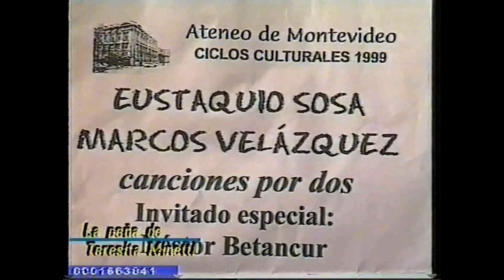Marcos Velásquez en La Peña de Teresita Minetti [Programa 3], Canal 5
Marcos Velásquez en La Peña de Teresita Minetti [Programa 3], Canal 5 [Uruguay]
Fecha: 1999

Información:
Su paso por la televisión y la película "Un hombre y la forja".
Reflexiones sobre nuestra música y los cantores criollos.
Sus inicios musicales.
Reflexiones sobre el estilo y las diferencias con el estilo gateado y el estilo con cielito.
Destaca las figuras de Alberto Moreno, Nicolás "El ciego" Baso, y Óscar Villanueva.
Comenta el espectáculo en el Ateneo de Montevideo con Eustaquio Sosa y Néstor Bentancur.